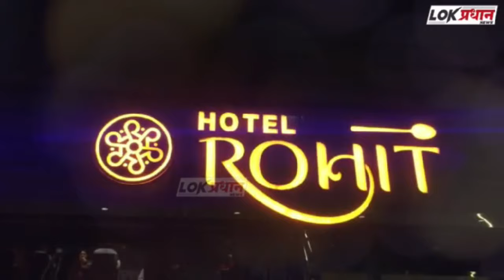दिमाखदार मिरवणूक व लेजर शो मध्ये लाडक्या भीमाला टिपले मोबाईल मध्ये…